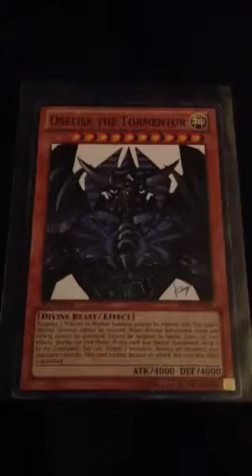My obelisk the tormentor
My favorite tribute summon crd